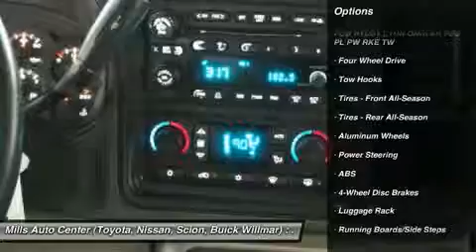2003 Chevrolet Suburban 4U150041B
2003 CHEVROLET SUBURBAN Willmar, MN
Stock# 4U150041B

2000 S. 1st Street

This 2003 Chevrolet Suburban LT will sell fast Oil Changed, and New Wiper Blades Leather Seats, Auto Climate Control, Oil Changed Multi-Zone Air Conditioning, Please let us help you with Finding the ideal New, Used, or Certified vehicle.